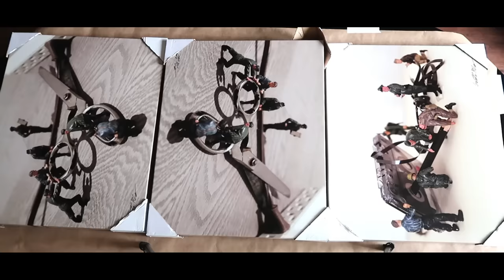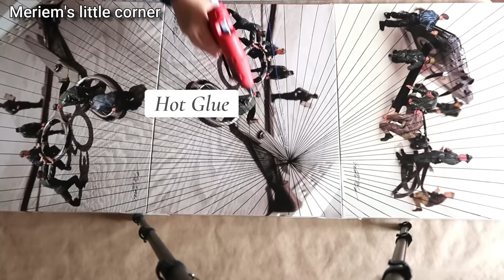DIY: EASY WALL ART DECOR | Glitter Wall Art | 3-Piece Canvas Art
In this video, I show you how I made a very easy 3-piece canvas wall art DIY using acrylic paint, glitter, crystals, and epoxy resin.

Items used:

Three (16X20) Canvas  (I upcycled printed canvas)
Acrylic Gesso
Hot Glue
Wedding crystals (3 sizes)
Epoxy Resin (approximately 8oz)
Acrylic craft paints (pearl-like finish)
Glitter